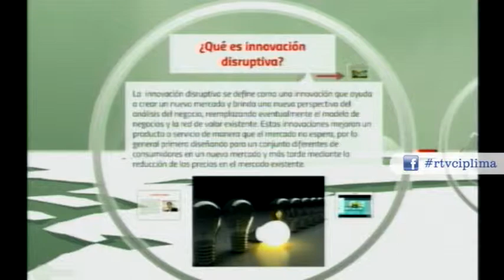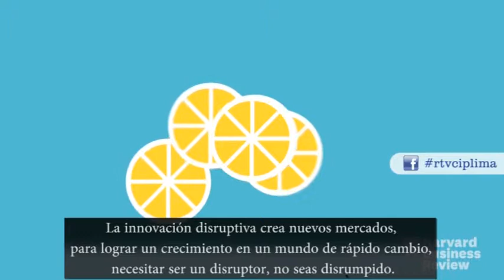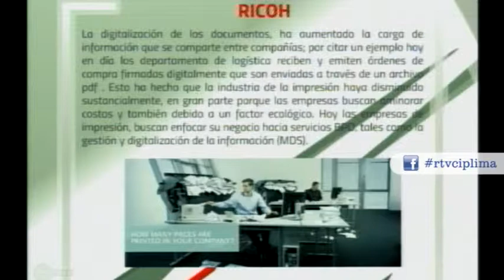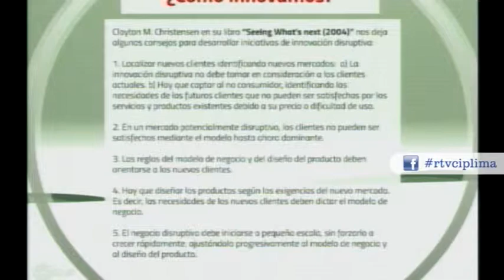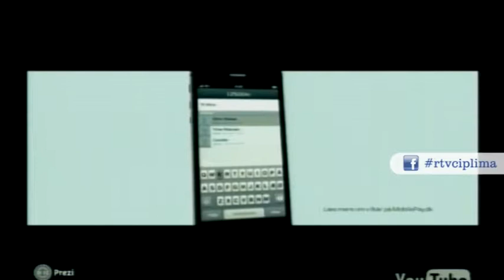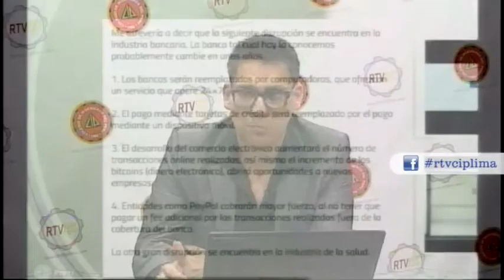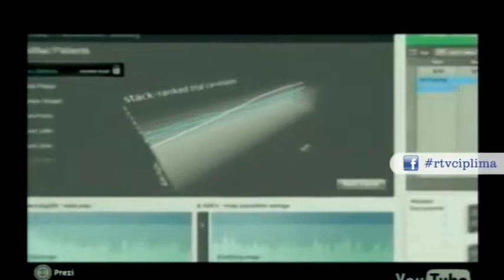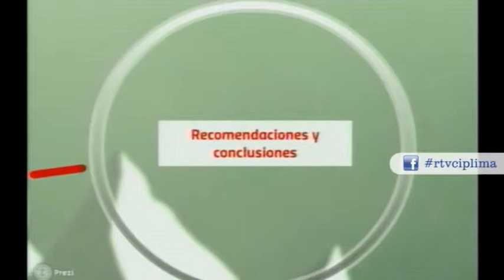Ventana Tecnológica: Innovación Disruptiva